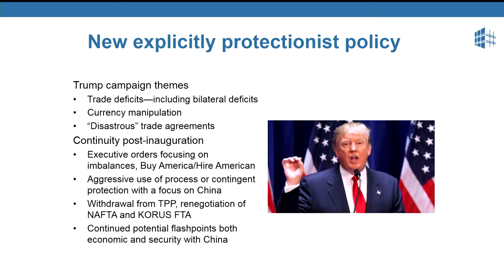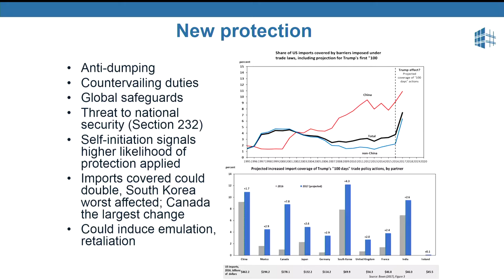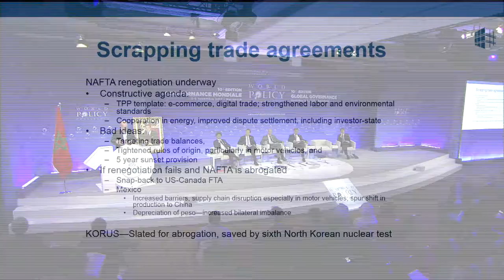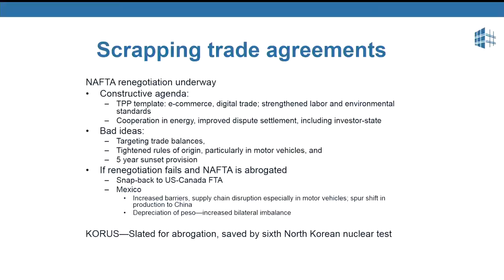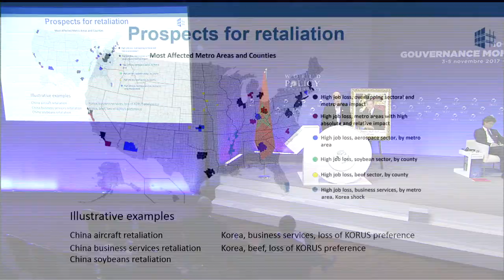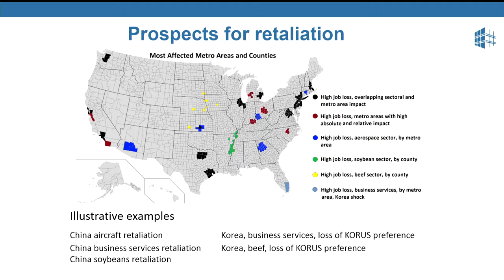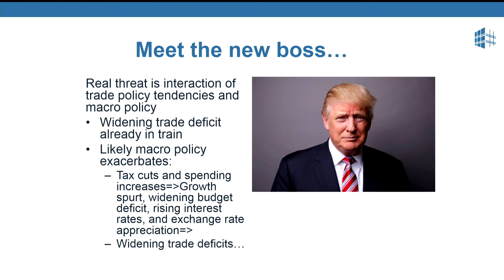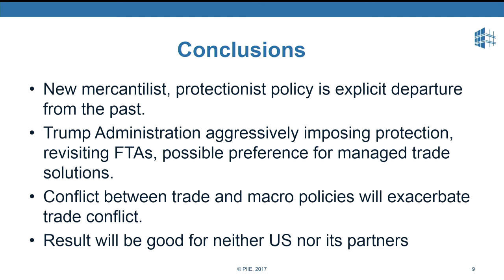WPC2017 S10 - Marcus Noland FR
Session plénière 10 : L'avenir du commerce et des investissements internationaux
Marcus Noland, Vice-président exécutif et directeur d’études au Peterson Institute for International Economics